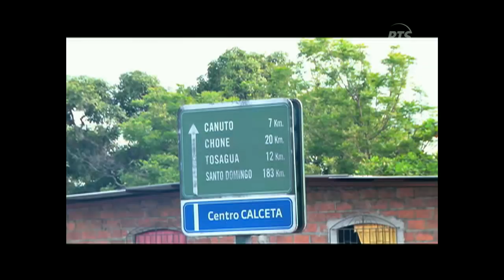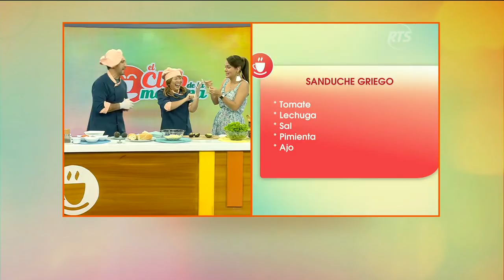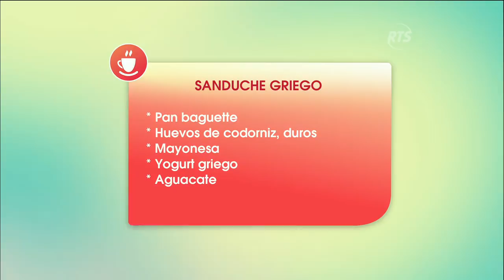El Club de la Mañana: Programa del 3 de Julio de 2018